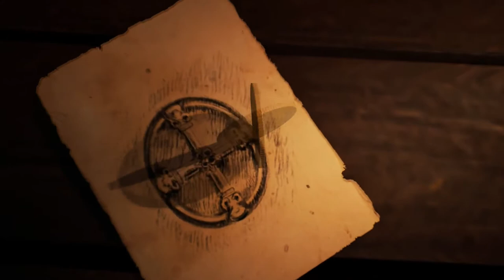Let's Beat - Francois-Thomas Germain, the Swordsman Sage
Even with the MIGHTY POWERS of the Sword of Eden, Germain lets himself be killed by the dopiest Assassin in all of history: Arno Dorian, punching him in the face several times.

Way to go out like a chump, Germain.